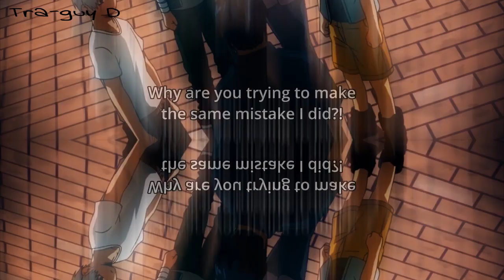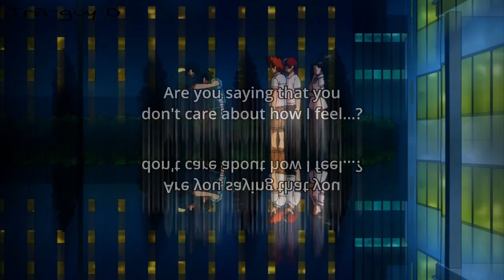XXXTENTACION - SAD! UA students on a rescue.. [AMV]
sc: paul.mylle

Songs:

- SAD!

Anime: Boku No Hero Academia Season 3 episode 9

Artists: XXXTENTACION

★COPYRIGHT / LICENSING★